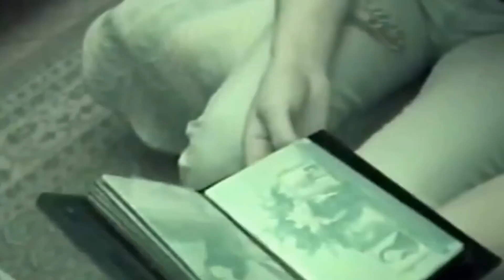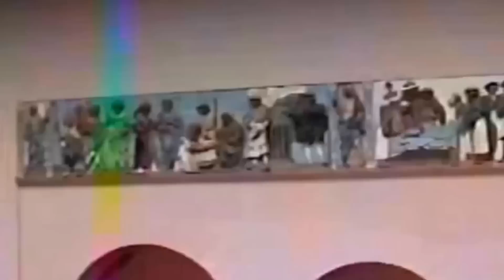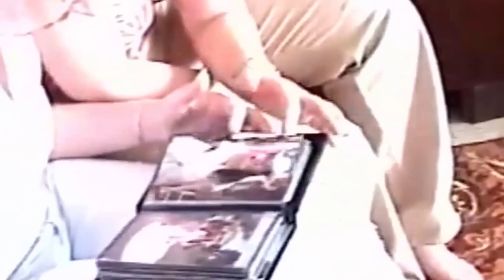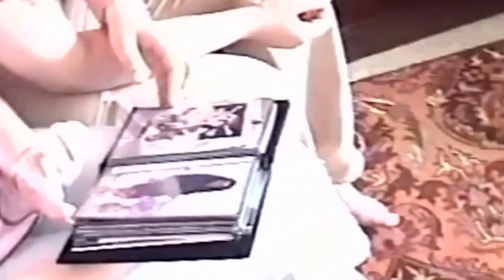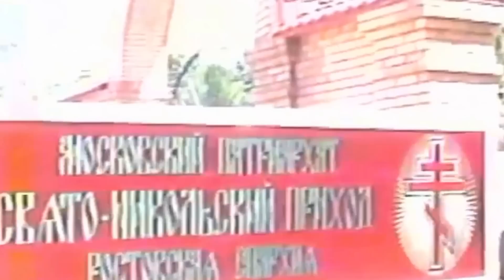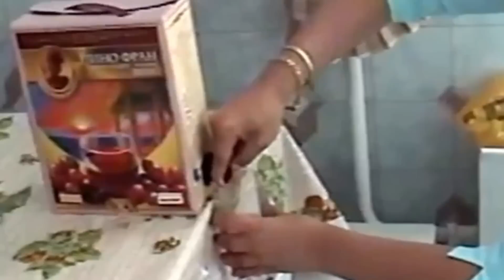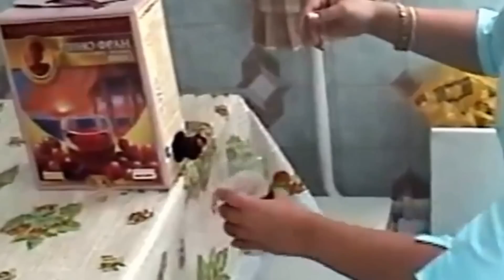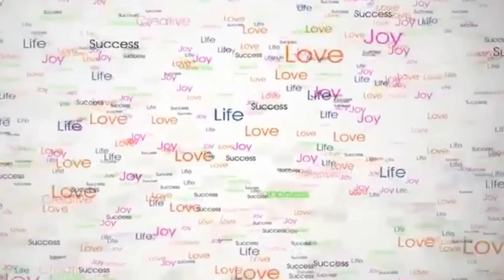464.США.СЧАСТЬЕ ВСТРЕЧИ С ДОЧУРКОЙ И ДРУЗЬЯМИ))2005 год. Lyubov Reed